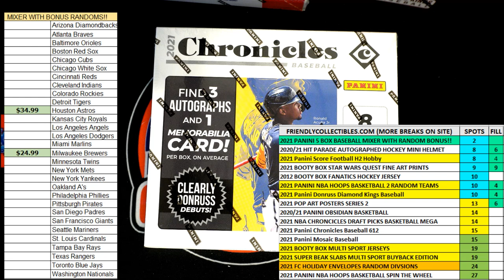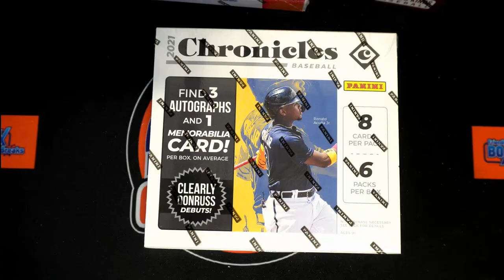CHRONICLES BASEBALL AND 3 TEAM SPOTS IN 5 BOX MIXER FILL B ID PANMIXFILLBB301